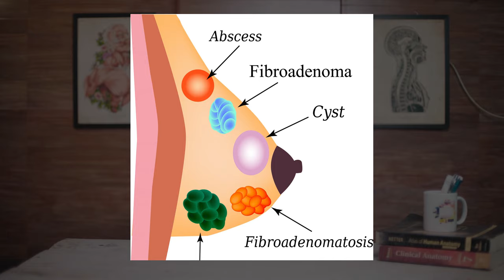Breast Fibroadenoma explained in Hindi | Dr. Vishal Tomar | Open Consult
A lump in the breast can cause anxiety, pain, and become a major cause of concern for any female. Today we will learn about breast fibroadenoma and what can you do about it.